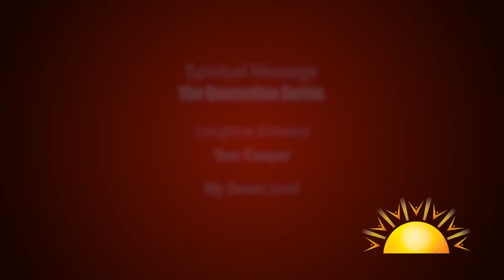Tom Cooper: My Sweet Lord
October 4, 2020: Longtime Emissary Tom Cooper drew from the George Harrison song "My Sweet Lord" to talk about what he called "vertical lust" in this excerpt from our recent Sunday service. We found this talk very interesting.

SunriseRanch.org